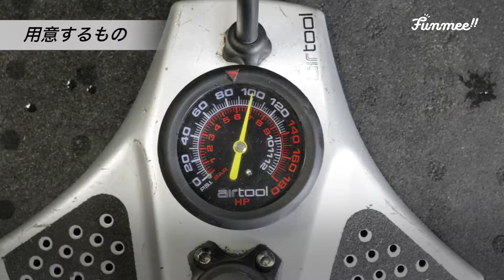その入れ方間違ってないですか？ロードバイク空気の入れ方 | Funmee!!［ファンミー］ - roadbike -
【監修：GROVE鎌倉】

たかが空気入れ、されど空気入れ。
タイヤに正しく空気を入れることが、ライドの快適性を左右します。ママチャリなどのシティサイクルとはちょっと違う、ロードバイクの正しい空気の入れ方を1分でマスターしましょう！

★ プロのポイント★
タイヤの適正な空気圧はフロントとリアで異なる。タイヤに刻印されている適正空気圧を目安にしましょう。

▼ 手順
‹用意するもの›
0:01 フロアポンプを用意する
0:03 ★ロードバイク用にはメーターがついている★

‹準備する›
0:07 バルブを下に持ってくる
0:10 キャップを外した状態でバルブを緩める
0:15 ★固着している場合は軽く押す★

‹ポンプを接続する›
0:21 バルブにポンプの口金をはめ込む
0:24 ツメを立てて固定する

‹空気を入れる›
0:28 ポンピングする
0:33 ★適正気圧はタイヤの側面に刻印されている★

‹空気を入れすぎた場合›
0:38 一度口金を外す
0:42 バルブの先端を押して空気を抜く
0:47 口金を付けて、空気を入れ直す

‹完了›
0:56 バルブを曲げないようにまっすぐ口金を抜く
1:01 バルブを閉じる

ぜひ動画を観ながら、お試しいただければと思います！

▼ 撮影に使用した道具はこちら
空気入れ：TOPEAK(トピーク) JoeBlow Sprint フロアーポンプ 英/仏バルブ対応 仏式高圧用アダプター/英式トンボ口金/ニードル付属

▼ こちらの商品もチェック！
サイクルパーツオールカタログ 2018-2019 (ヤエスメディアムック560)

すべてがわかる! ロードバイクメンテナンス入門 (COSMIC MOOK)

弱虫ペダル コミック 1-56巻セット

▼ ロードバイクに関するその他の動画一覧はこちらから